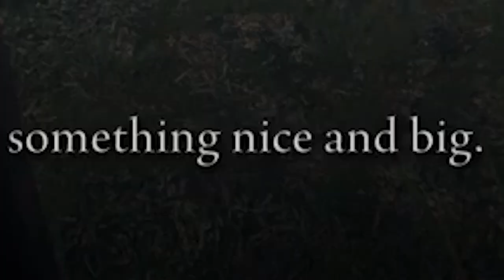Playing Elden Ring for the First Time is an Inevitable Meme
Elden Ring makes me rage and cry... this game is a meme.

- Monkey 🐒